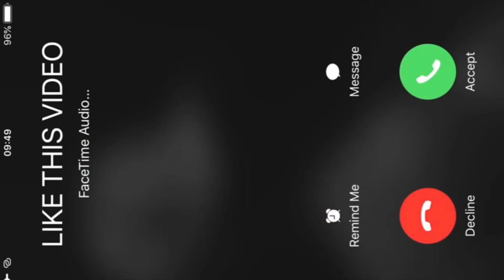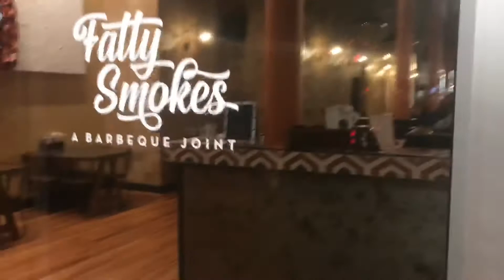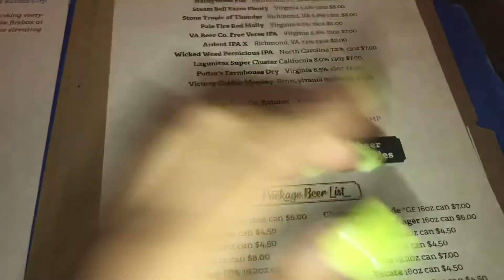85 SOUTH SHOW VLOG | DIAMOUR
Hey loves , in today’s video I take you along with me to a comedy show called the 85SouthShow.

💖 SOCIALS 💖